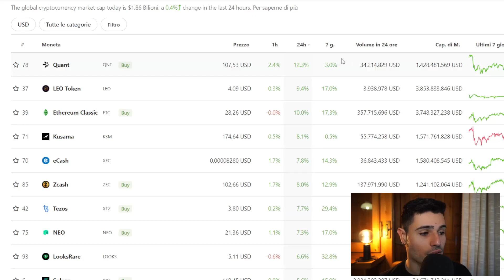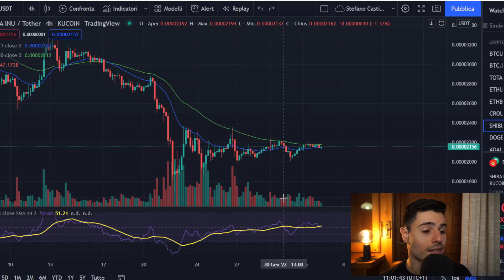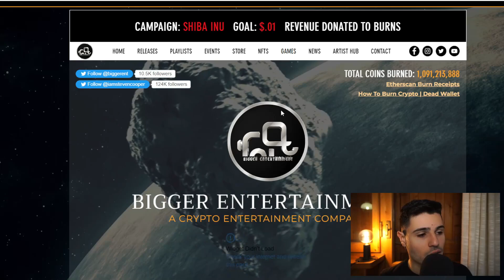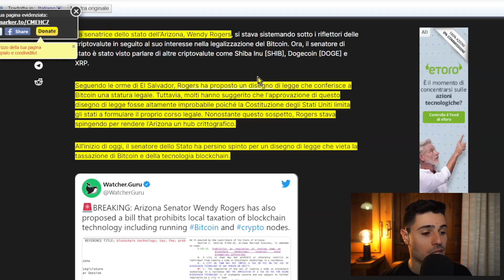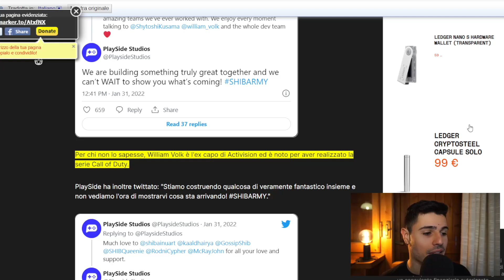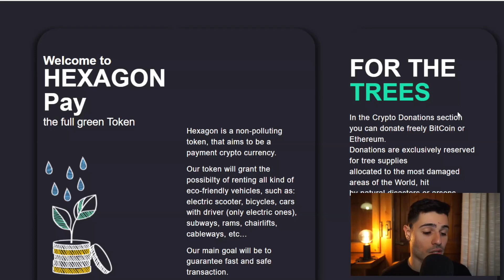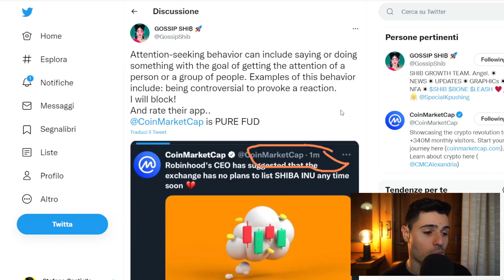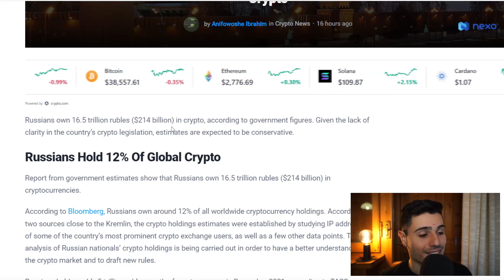🚨 SHIBA INU: DOVE SIAMO DIRETTI? (aggiornamenti importanti)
In questo video vi mostro alcune notizie importanti per prevedere il prezzo di Shiba Inu.